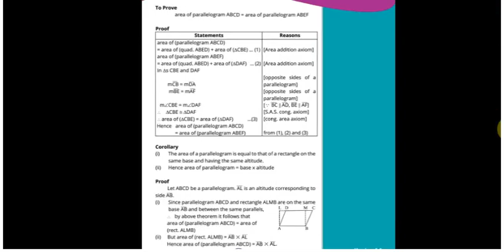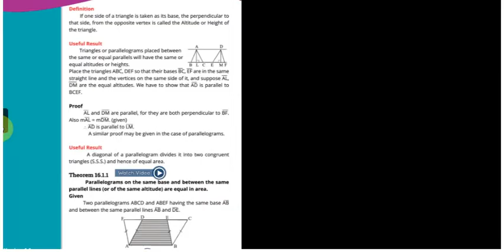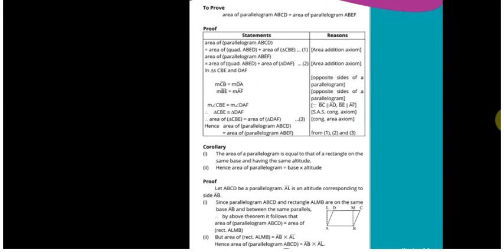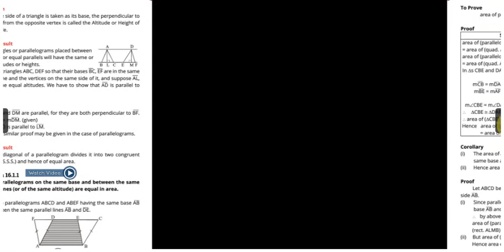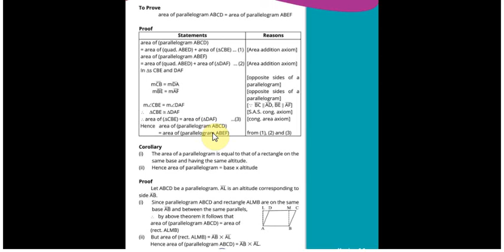Class 9th maths science group Chapter 16 Theorem 16.1.1 PTB